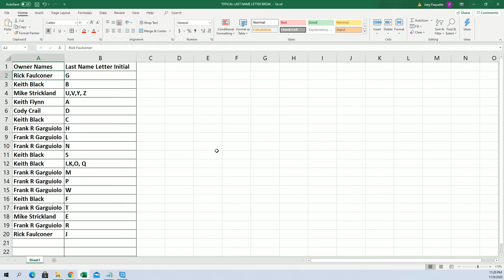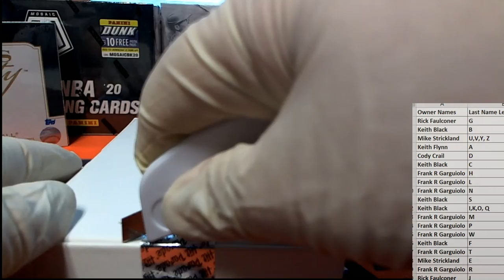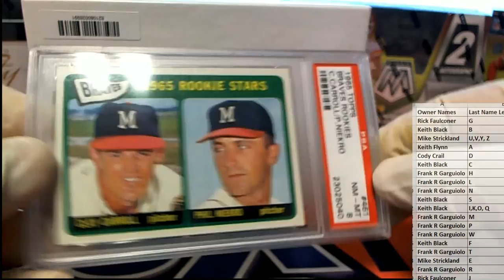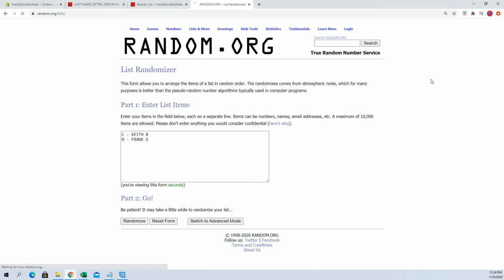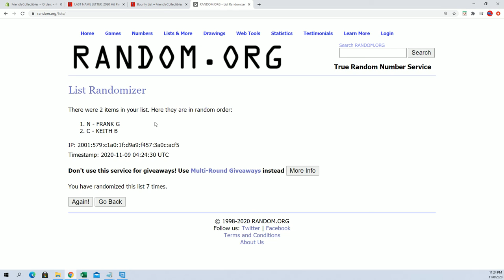2020 Hit Parade The Rookies Graded Cooperstown ID GRDCOOP0108